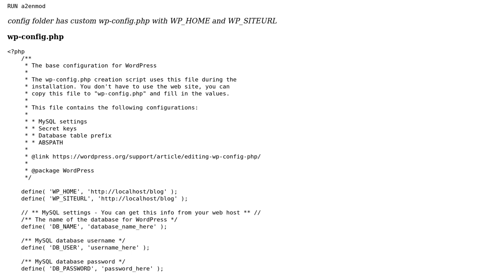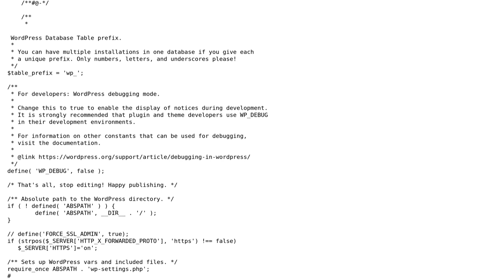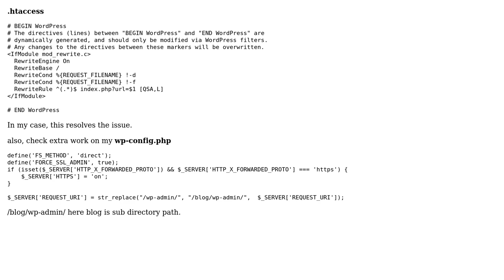Docker WordPress Sub-directory - ERR_TOO_MANY_REDIRECTS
With thanks & praise to God, and with thanks to the many people who have made this project possible! | Content (except music & images) licensed under CC BY-SA | Music | Images & others | With thanks to user xPriczteq user Ishant Sitaula and the Stack Exchange Network Trademarks are property of their respective owners. You are responsible for your own actions.